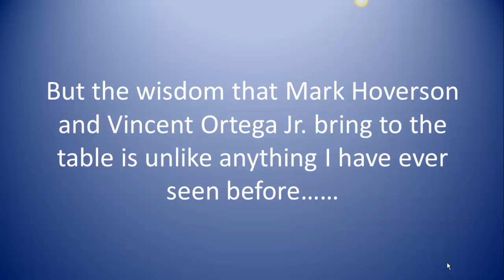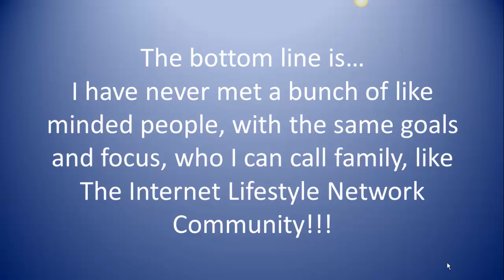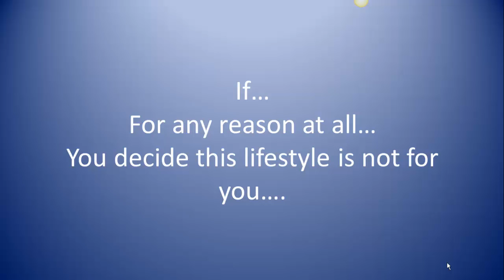Why I Chose The Internet Lifestyle Network 3/100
Why I Chose The Internet Lifestyle Network Video 3 of 100...

The Internet Lifestyle Network is a lifestyle that people choose...

Understand it is not for everyone...

for you must be able to think outside of the box.
take action on your own.
be willing to invest in yourself and in your business...
be willing to sacrifice now, in order to live how you choose to later.

But...
would you not want to work from anywhere in the world...
with just internet access...
and while you are sleeping...
make commissions on auto-pilot?

Darn skippy (and not the peanut butter)...
I would...
and do!

For only $14.95 a month...
you can start to create a life for yourself that you only dreamed of before.

Take it for a spin...

    Category

    People & Blogs
    License